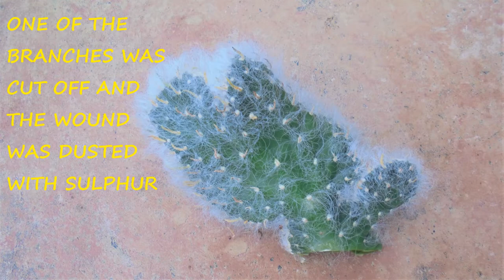Cacti Tissue Cuttings .🌵🌵🌵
Not quite the micropropagation you see in labs but a way of increasing your plant stock a bit quicker than rooting pups 🙂